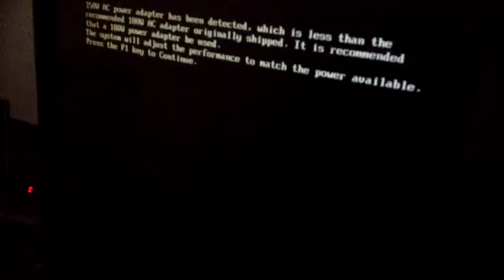Update: You Got Mail... Adapter!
Wow it came earlier than I expected :o, It's a bit weaker than the original but it still works like a charm. Time to record some Let's Play!